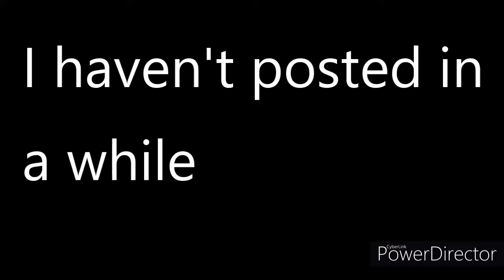Filler Upload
I haven't posted in a while, so here is a video of me getting 14 cps